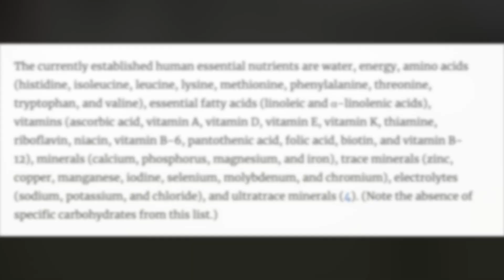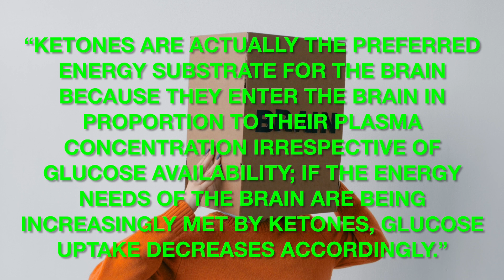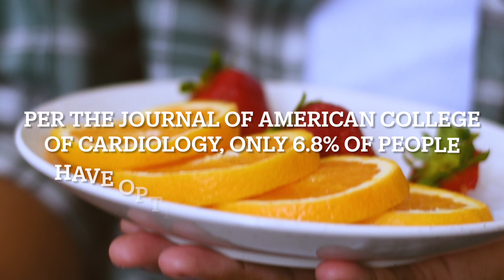DANGERS of Carbs For Autistic People? Keto Diet, Carnivore Diet ASD (Autism Spectrum Disorder)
Should those with ASD (Autism Spectrum Disorder) cut out all carbs, then stick to the keto diet or carnivore diet?   You'll be surprised of the real reason why those with ASD (Autism Spectrum Disorder) would actually benefit being on a keto diet or carnivore diet.

**NOTE: I use terms such as "... with ASD," for the sole purpose of keyword searches.  I do not approve to use them in normal conversations.  Please refer to us as "Autistic Person," not "Person with Autism."

Mendability (Code: AutisticJewelz $50 off!) If, you're interested in having your child begin Sensory Enrichment Therapy, you get a free consultation and a $50 discount.  I'm just a strong believer in Sensory Enrichment Therapy.